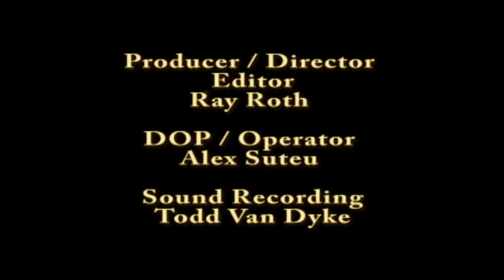Selwyn Jacob Afrocubanismo interview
Selwyn Jacob, ¡Afrocubanismo! documentary co-producer, talks about what attracted him to the project.

2015 is the 20th anniversary of the release of  the  ¡Afrocubanismo!  documentary. To celebrate, ACP Promotions ( the world wide distributor ) is offering a Pay What You Want option to the next 90 people. When you go to the GumRoad page you will see a price box  - if you put 0 you pay nothing !

Gum Road is a reputable online merchant solution:  your payment is secured by SSL with 128-bit encryption, and processed with PCI Compliant service providers.